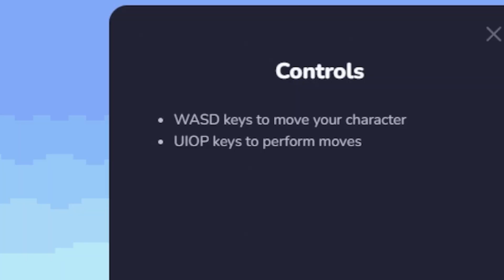Diese 3 KOSTENLOSEN Super Smash Bros Fan Games sind ANDERS!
Ihr wolltet schon immer mal Super Smash Bros Ultimate spielen aber habt keine Nintendo Switch? In meinem Neuen Video stelle ich euch 3 kostenlose Super Smash Bros Fan Games vor, die anders sind, was ihr auch easy auf dem PC spielen könnt, die genau so viel Spaß machen! Mehr Charaktere, mehr Stages, mehr Fun! Schaut alle rein!

Auf meinem Kanal dreht sich alles um das Thema Gaming, wie aufwändige Top 10 Listen, Stream Highlights von Bekannten Spielen und hin und wieder auch mal Let´s Plays.
Außerdem bin ich auch viel auf Reise und drehe gerne mal Vlogs von den unterschiedlichsten Gaming Messen auch mit Großen Influencern.

📌Wichtig !📌

📌Alle Rechte der Bilder und Filmrechte gehören nicht mir!
📌I have no rights on the images and films!

🔔 Kommentiertes Video von GameFresch 🔔